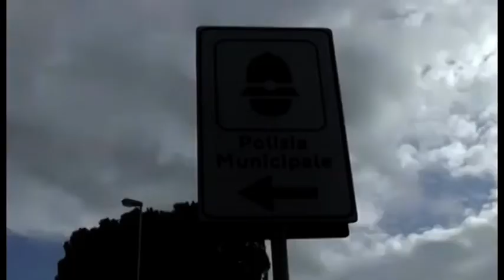Coronavirus, raffica di denunce nell'Aretino: 243 cittadini in giro senza motivo